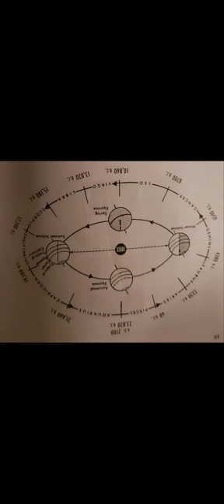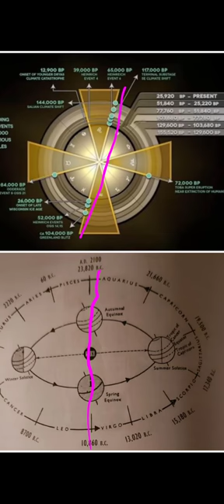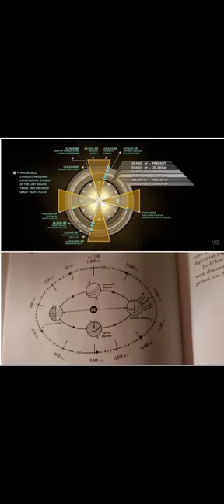Spring equinox 2021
sources:
Sitchin
Adapt 2030